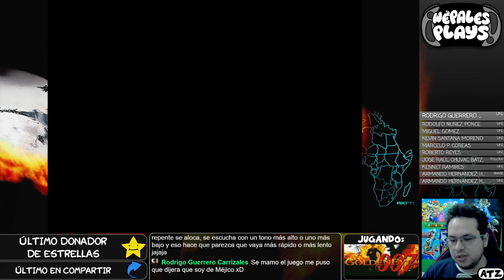Goldeneye 007 (N64) - Parte 3